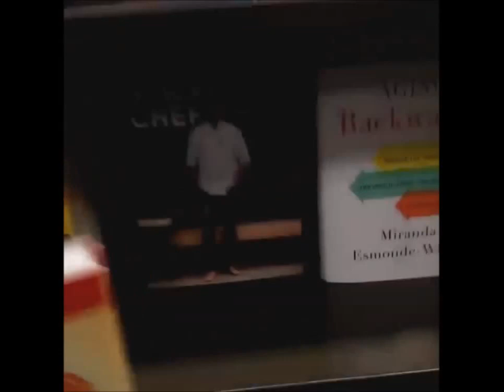Booksamillion Paleo Help SLACKtivism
No power from five am to nearly one pm here from old transformers and rain the past few days here in Alabama so did what i could on cell phone only until it ran out of juice as well.

Hers a Link to DurianRiders channel (Harley Johnstone) and his views on Paleo:
Four tips to improve your Paleo Diet

Interview of Harley on Jimmy Moores show

-SLACKTIVISM WORKS- Link here